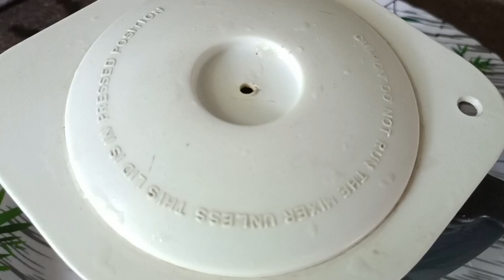How to make paani jaam juice .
Hello friends ,

welcome to nurisa kitchen in this video I will show you that how you can make jaam juice at home . Instant summer drink recipe.

Ingredients

Jaam
Lemon
Salt
Sugar
Water

# jaam
# juice
# jaam recipe
# jaam juice recipe
# summer drink recipe
# instant drink recipe
# how to make jaam juice
# easy recipe
# jaam juice recipe by nurisa kitchen